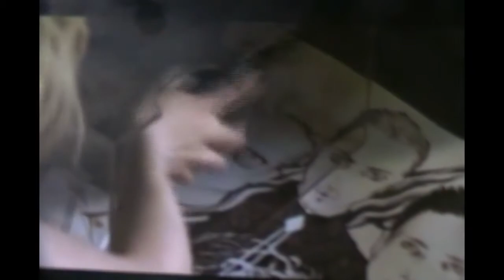DAKOTA FANNING: HALL of the GREATS, Episode 44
*DAKOTA FANNING*
.Actress
.Born: February 23, 1994
.Full name: Hannah Dakota Fanning
.Height: 5' 4
.Favorite movies: Gone with the Wind, Steel Magnolias, and Titanic
.Looks up to actresses Meryl Streep and Hilary Swank
.Older sister of actress Elle Fanning
.#9 of E TV's cutest child stars all grown up
.Good friends with actress Kristen Stewart
.The hardest thing at the end of filming is saying goodbye to the cast

*ACTING ROLES (Notables and Timeless Honors)*
.Lucy Dawson (I Am Sam)
.Katie (Hansel and Gretel- 2002)
.Sally Walden (The Cat in the Hat- 2003)
.Voice of Coraline Jones (Coraline)
.Voice of Satsuki Kusakabe (My Neighbor Totoro- English dub 2005 Disney)
.Fern Arable (Charlotte's Web- 2006)
.Rachel Ferrier (War of the Worlds- 2005)
.Jane Volturi (Twilight series)
.Sara Howard (The Alienist)
.Voice of Lilo Pelekai (Lilo & Stitch 2: Stitch Has a Glitch)
.Voice of Young Wonder Woman (Justice League Unlimited)
.Mackenzie (Friends)
.Voice of Preschool Kim (Kim Possible: A Sitch in Time)
.Cherie Currie (The Runaways)
.Squeaky Fromme (Once Upon a Time...in Hollywood)
.Cassie Holmes (Push)
.Voice of Miranda Worth (genLOCK)
.Allie Keyes (Taken- 2002 TV Series)
.Olivia (The Benefactor)
.Viena (Viena and the Fantomes)

*OTHER WORKS:*
.Uptown Girls
.Man on Fire
.Dreamer
.Hide & Seek
.Trapped
.In The Realms of the Unreal
.Hounddog
.The Last of Robin Hood
.Ocean's 8
.Family Guy